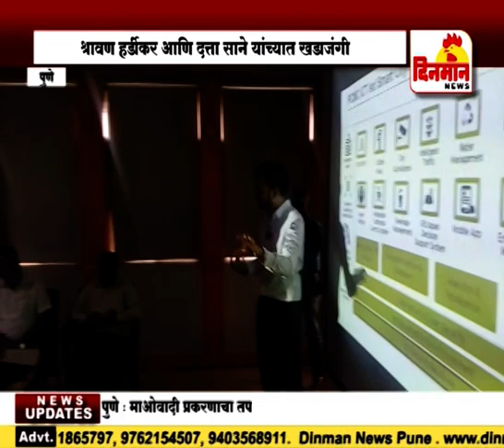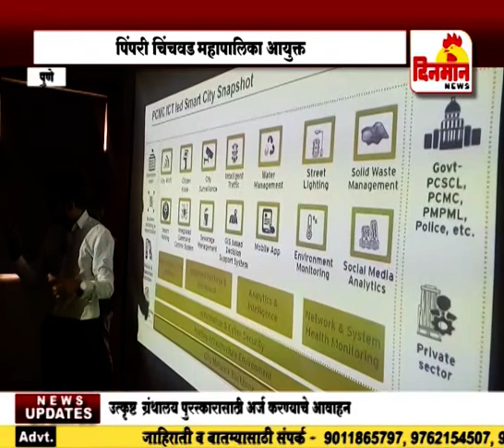पहा श्रावण हर्डीकर आणि दत्ता साने यांच्यातील खडाजंगी २ सप्टेंबर 2018 पहा श्रावण हर्डीकर आणि दत्ता सा